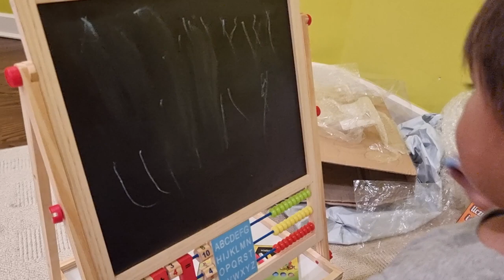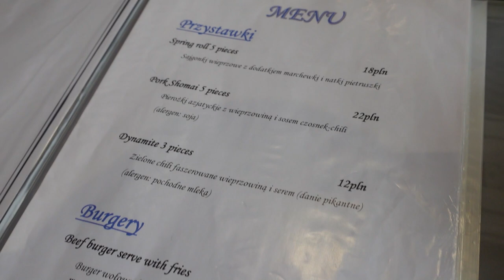GRABE SUKA NG MAG- INA KO + BAKIT PATI SI MATT SUMUSUKA?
We tray food from new filipino restaurant in Warsaw / Poland.

Our recording equipment:
Sony ZV-1F
Sony A7C + Sony 28-60mm + Samyang 18mm

▶ My story:
I am a Filipina who is married to a Polish guy. We meet in Lapu-lapu City, Cebu where I worked in Mepza for almost 7 years. I study in The Sisters of Mary School, this Congragation run by the Nun which for almost 4 years we stay in this school for FREE and also this school is only for the poor people or family that cannot afford their children sending to school. We don't give any amount for our study. It is up to us to show Gratitude after we graduated. Im so thankful that I am part and the chosen one of Fr. Al, our dear founder of The Sisters of Mary School soon to be a Saint🥰. I'm so grateful to God for whatever is his plan. I'm new in creating my story in this page.